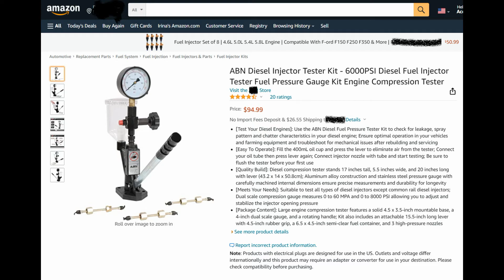ABN Diesel Injector Tester Kit - 6000PSI / AMAZON Unboxing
Use the ABN Diesel Fuel Pressure Tester Kit to check for leakage, spray pattern and chatter characteristics in your diesel engine; Ensure optimal operation in your vehicles and farming equipment and troubleshoot for mechanical issues after rebuilding and servicing.